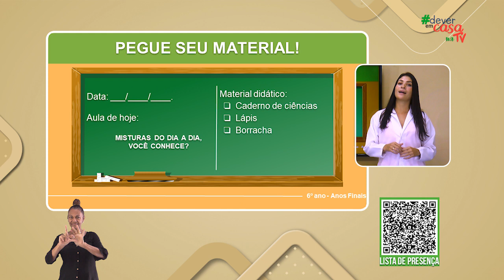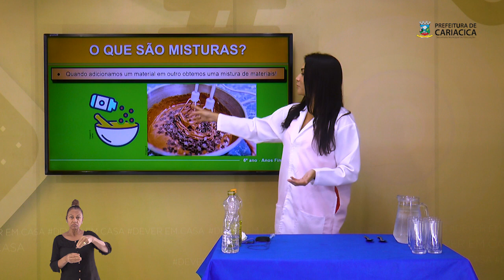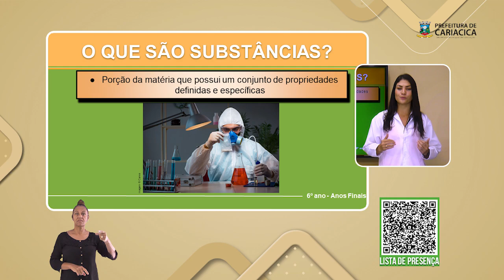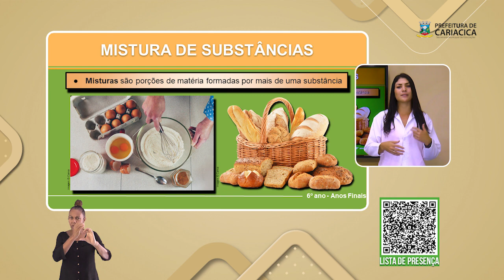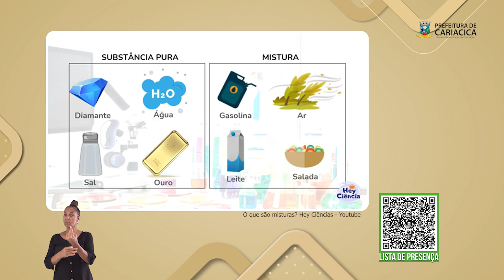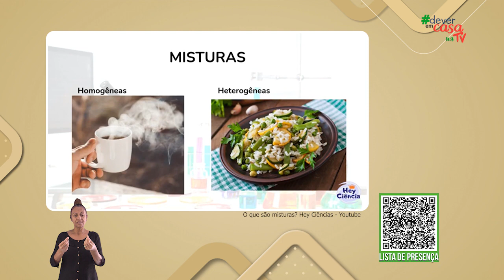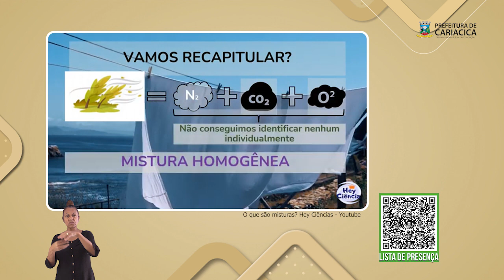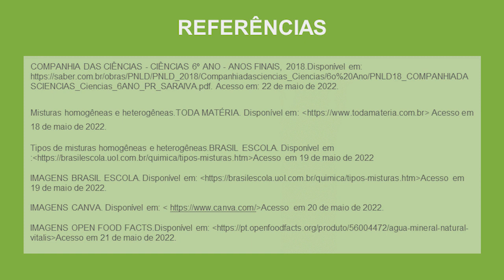Misturas do dia a dia, você conhece?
Esta é uma aula de Ciências destinada aos estudantes do 6º ano do ensino fundamental.

Essa aula informa que no dia a dia lidamos com uma série de misturas, muitas vezes sem nos dar conta disso. Ao tomar café com açúcar, suco ou comer pão estamos lidando com misturas de substâncias, entender um pouco mais sobre estas misturas nos permite identificar as substâncias que as compõem. Tais substâncias possuem propriedades, ou seja, características gerais e específicas que as definem.